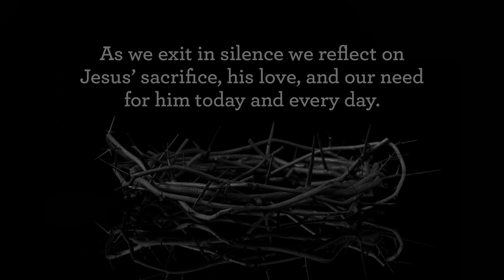40 Days of Renewal - Seven Last Words (Good Friday)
Service from Friday, April 2, 2021 at Lutheran Church of Hope - Ankeny